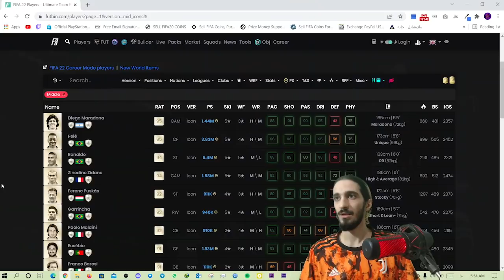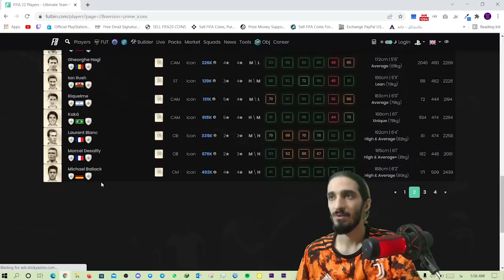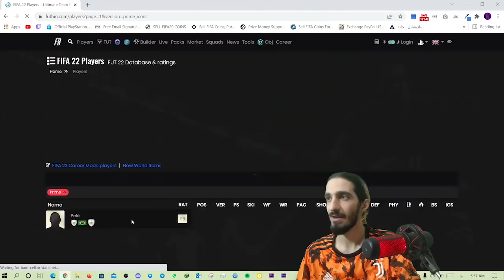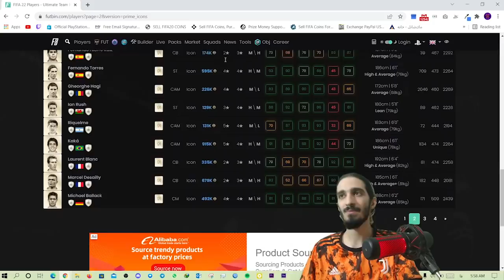Icon Swaps 2 | بررسی صفر تا صد آیکان سواپ 2،از بهرتین گزینه ها تا اینکه چلنج هارو چجوری انجام بدید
بچه ها اینم نظر من درمورد آیکان سواپ سه هست و بهترین آپشن هایی که میتونید بردارید به نظر من همینایی هست که داخل ویدئو گفتم. شما هم حتما نظر خودتونو بنویسید برام

🤘من حسیس هستم
FGS(Fifa Global Series) Verified Player
 تو این کانال یوتیوب نکات آموزشی فیفا مثل کاستوم تاکتیک، اسکیل ها و هر آموزش دیگه ای که کمکتون میکنه که تو بازی فیفا بهتر بشید و همینطور کلی ویدیو فان، پک اوپنینگ، ویکند لیگ و همه چیز درباره فیفا رو براتون میذارم.برای دیدن لایو استریم، من رو حتما در توییچ فالوو کنید، داخل توییچ هر هفته ویکند لیگ رو لایو بازی میکنیم، کلی پک اوپنینگ، آموزش، بررسی تیم ها و تحلیل هم اونجا به صورت زنده با کامیونیتی فیفا داریم